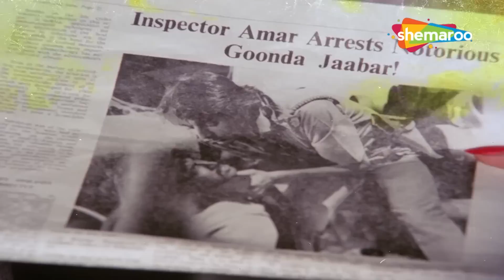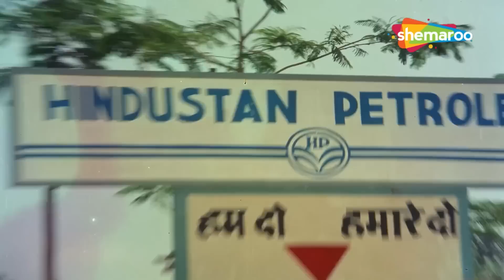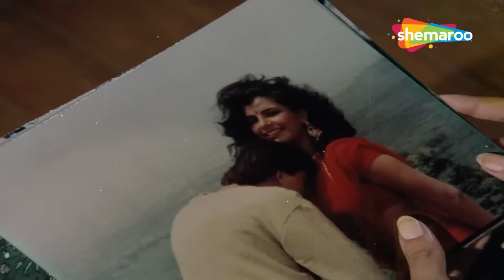हिंदुस्तानी शेर संजय दत्त का जुल्म के खिलाफ रुद्र अवतार_गुलशन ग्रोवर_80s धमाकेदार हिन्दी एक्शन मूवी